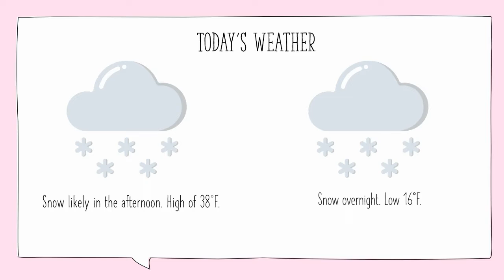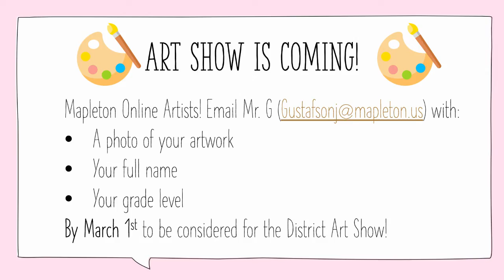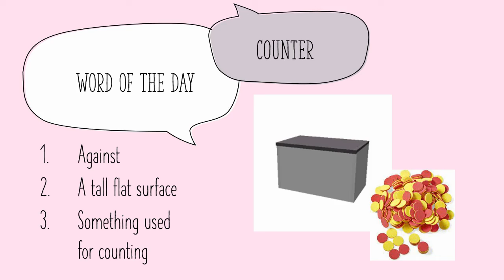Morning Announcements 02/16/22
Mapleton Online Morning Announcements for Wednesday, February 16, 2022